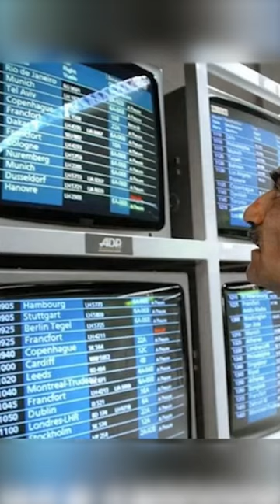👴✈️ Lived in an Airport for 18 Years (True Story)